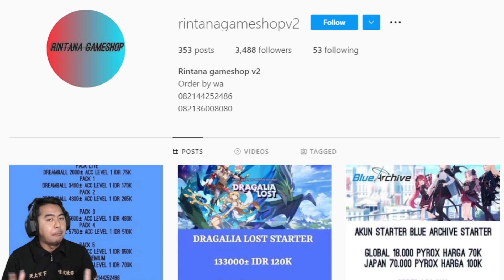Bisa Menang 5-0 Ternyata Kalau Pakai Runner 😂😂 - One Piece Bounty Rush